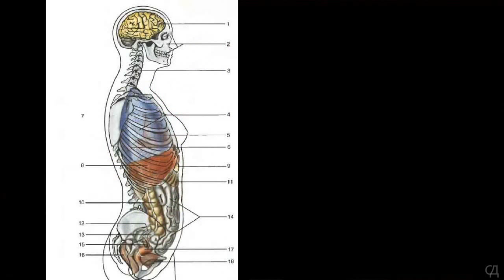"Зенит" и газпромовские боевые педерасты С.Доренко